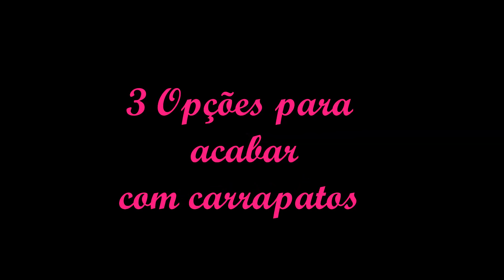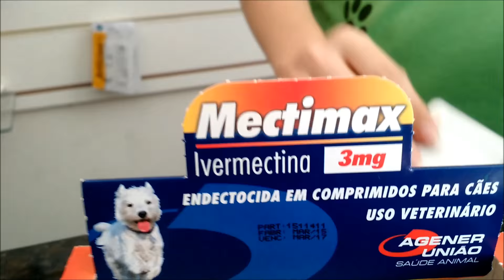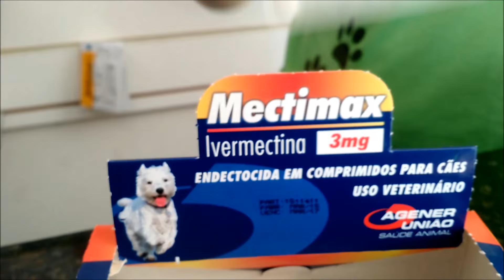Cães - Debora Book entrevistando a veterinária Doenças - Carrapato - Vacinas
Oi pessoal! Neste video busquei informações para vcs, seguidores do meu canal, para tirar duvidas de quem gosta de ter um amiguinho peludo. Assistam... Espero que tirem as dúvidas de vcs que tanto me pedem.

Beijos